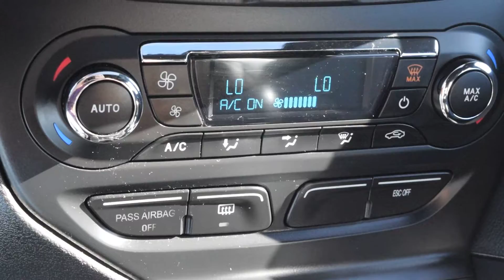2013 Ford Focus ST LHM VW Lakewood V15609A